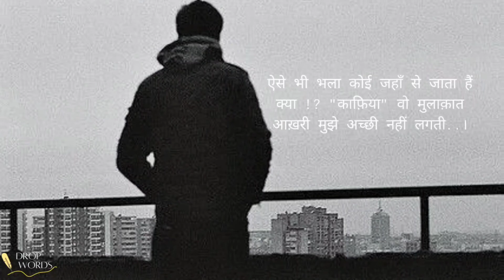हक़ीक़त | Hakikat | Hindi Poetry | Kafiya | Drop Words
Credit :
Written By The Untold Kafiya

Narrated By Sonal Jain